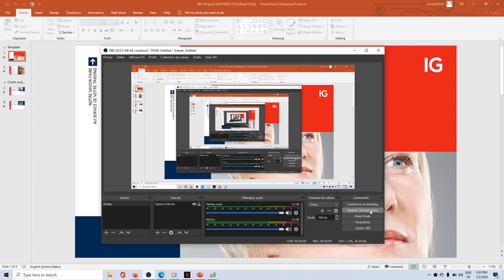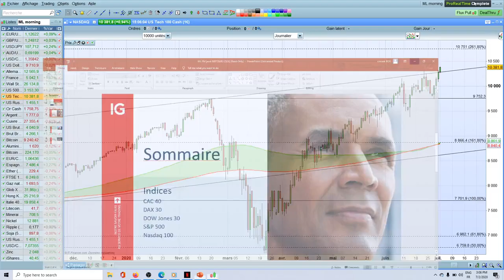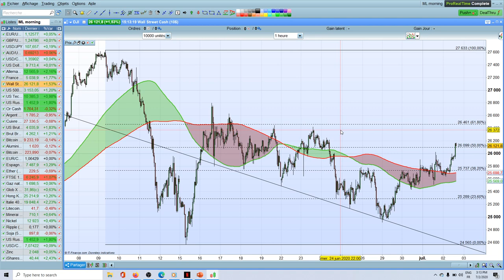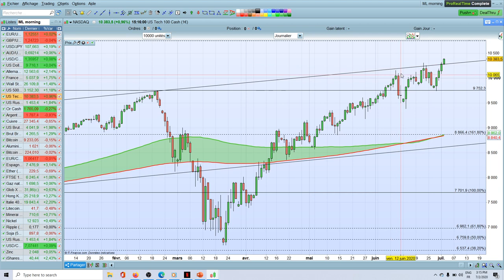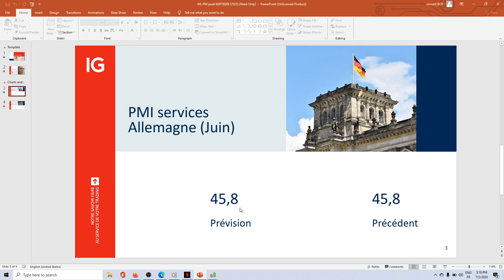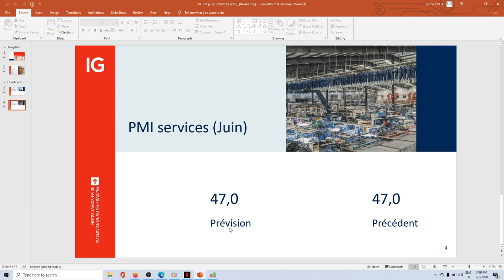MarketLive 16h - jeudi 2 Juillet 2020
🔴  Analyse marchés : indices

76% des comptes d’investisseurs particuliers perdent de l’argent lorsqu’ils investissent sur les CFD avec IG*.